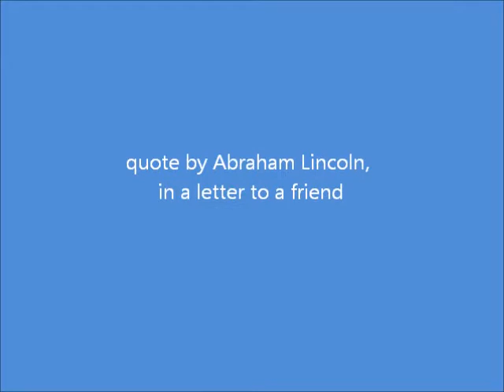thought for the day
a short film by Tiina Komulainen, starring Winnie the Pooh, music by Frédéric Chopin, "Nocturne for piano in E flat major"